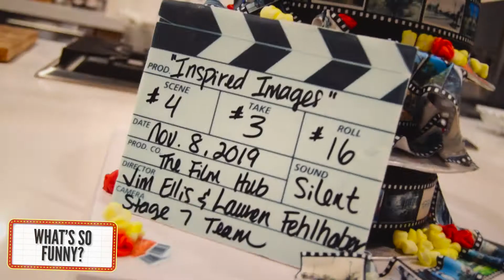What's So Funny? @ The Film Hub Vista Grand Opening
The Grand Opening Of @thefilmhubvista In Vista, CA

 (11/8/19)